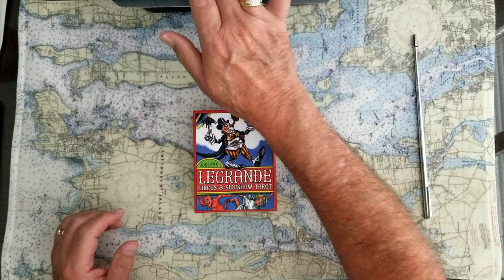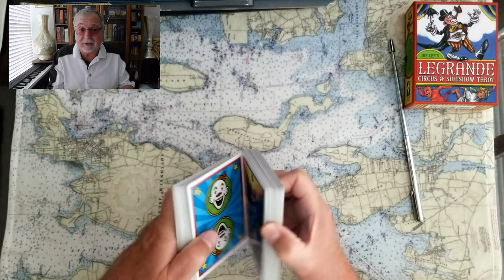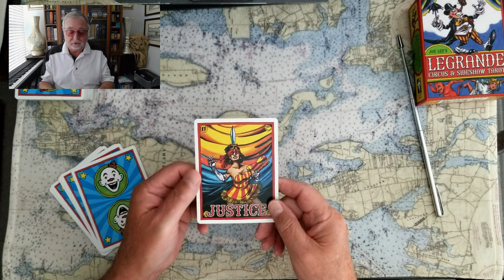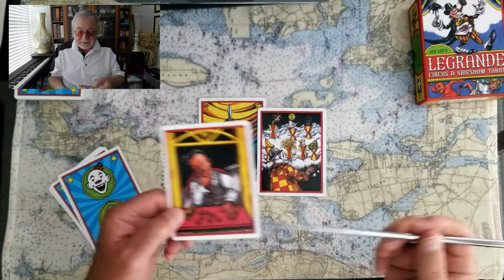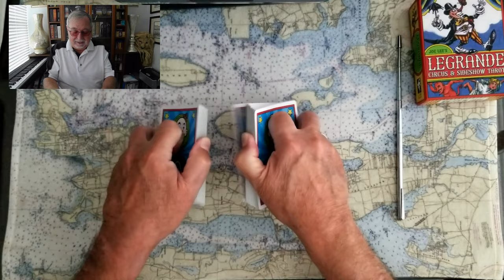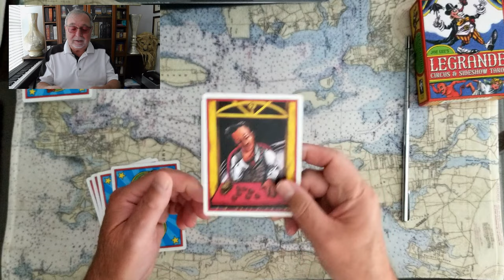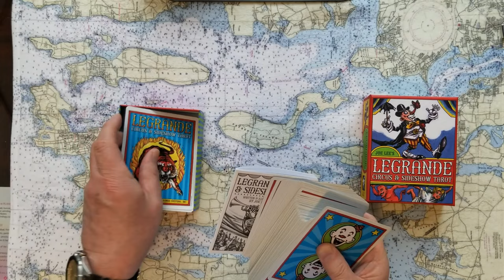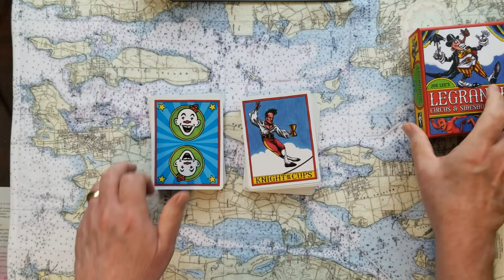DEBATE Loser Donald Trump vs Winner Kamala Harris Tarot Card Reading